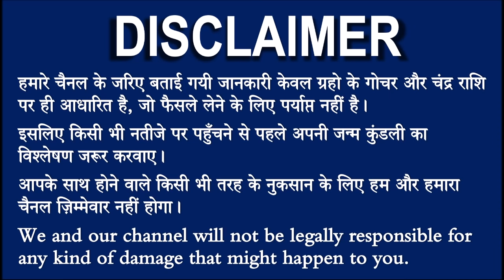सिंह राशि वालो हो जाओ तैयार अगले 24 घंटों के अंदर जो होगा सह नहीं पाओगे! | Singh rashi